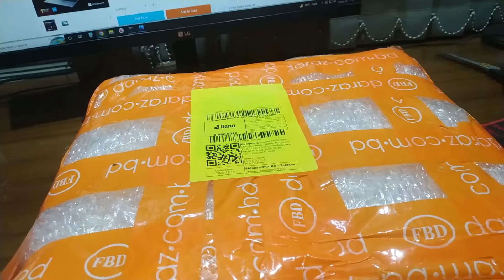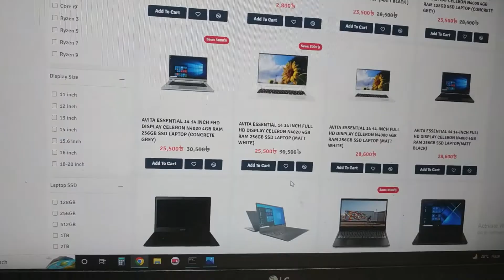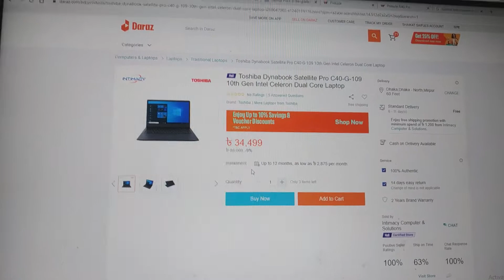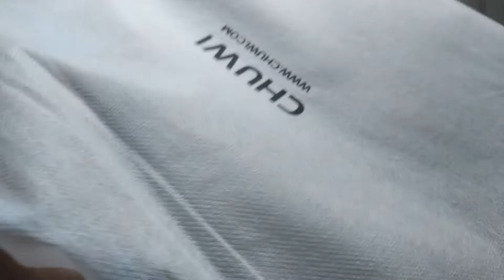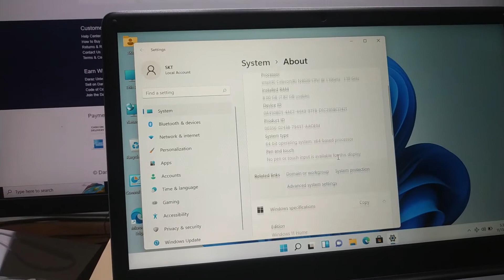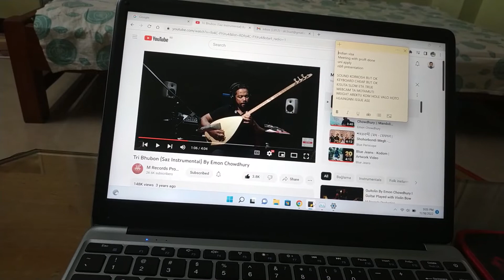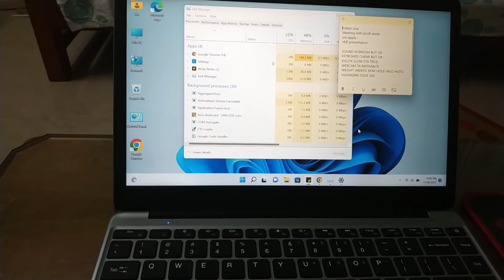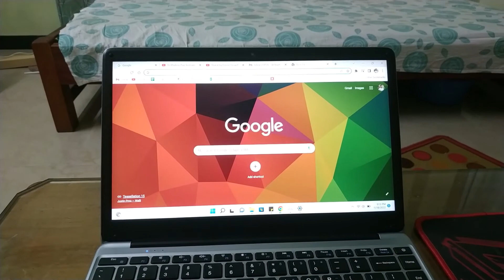Chuwi Herobook Pro, 23k | 40k এর ভেতর কোন Laptop Best? Toshiba/Walton/Chuwi